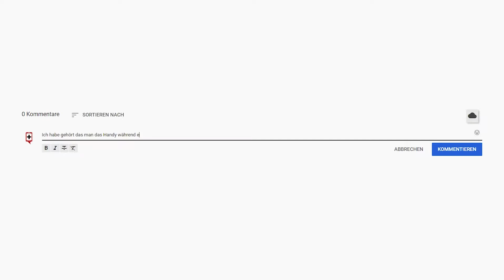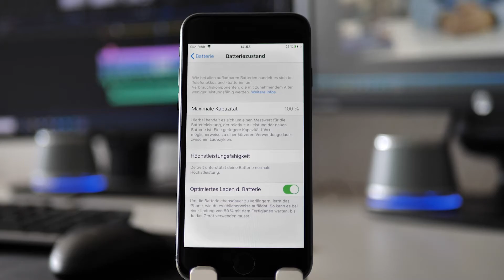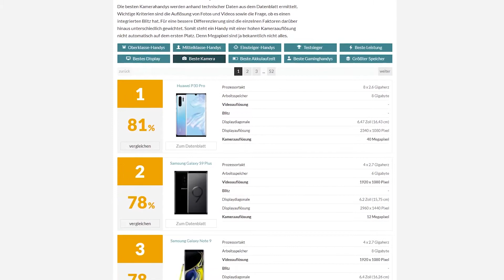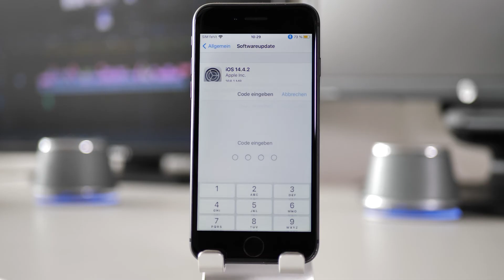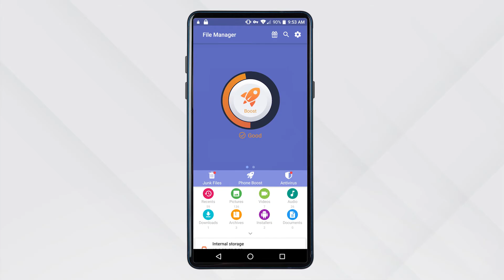5 Handy Mythen aufgedeckt: Handy in Reis legen, Beste Handy Kamera & wie man Akku spart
Um Handys und Smartphones ranken sich viele Mythen und Behauptungen, die aber so meistens gar nicht der Wahrheit entsprechen. In diesem Video decken wir 5 dieser Mythen auf und klären auf was wirklich dahinter steckt!

Friedensplatz 9
53111 Bonn

Timestamps:
0:00 Intro
00:16 Mythos 1: Bei Wasserschaden Handy in Reis legen
01:02 Mythos 2: Neues Handy kaufen wenn Akku oder Display kaputt sind
01:55 Mythos 3: Je mehr Megapixel, desto besser die Kamera
02:38 Mythos 4: Handy ausschalten um Akku zu sparen
03:10 Mythos 5. Tuning Apps machen das iPhone schneller

(SEO)

Handy in Reis legen Mythos
iPhone in Reis legen
Handy ins Wasser gefallen
Handy Wasserschaden
iPhone ins Wasser gefallen
Handy beste Kamera 2021
Beste Handykamera 2021
Beste Smartphone Kamera
Handy schneller machen App
Handy schneller machen Android
Handy schneller machen iPhone
Handy ausschalten Akku schonen
Handy mit Reis trocknen
Handy mit meisten Megapixel
Handy Cleaner App
Handy Display kaputt
Handy Display Riss
Handy Akku hält nicht lange